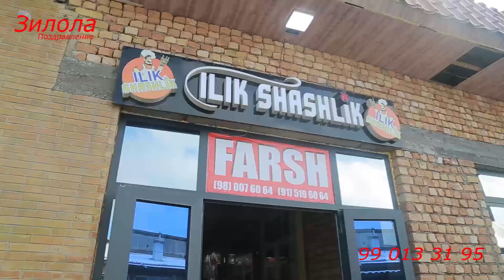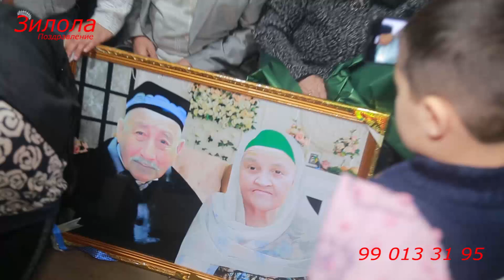10-феврал Илик шашлык